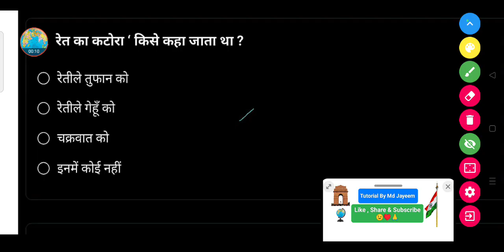'रेत का कटोरा' किसे कहा जाता था ?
• रेतीले तुफान को

• रेतीले गेहूँ को

• चक्रवात को